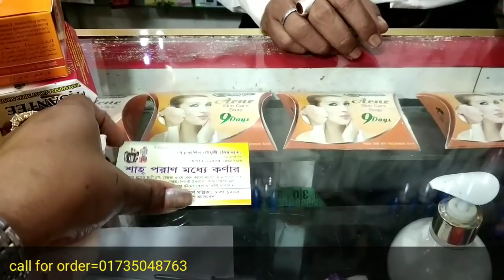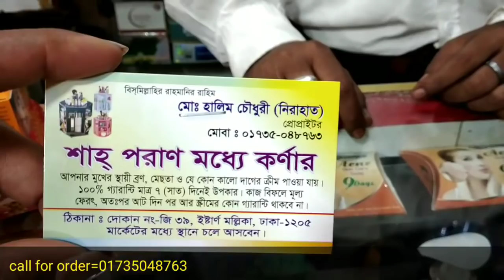দেখে নিন স্কিন হোয়াইটিং ক্রিম & সাবান কালেকশন /skin whitening crim & shop collection.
হোয়াইটিং ক্রিম

Address :sha-poran moddho corner
shop no:G,39.Estan mollika(নিচ তলা)